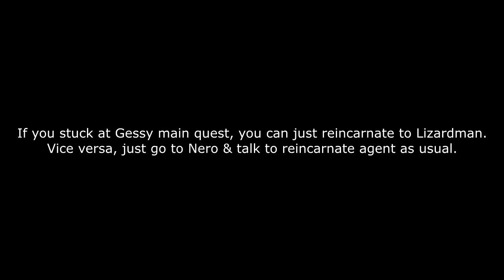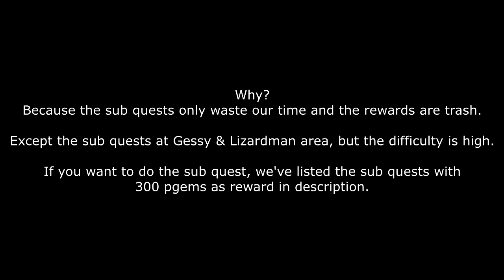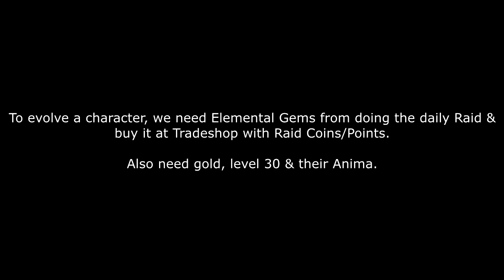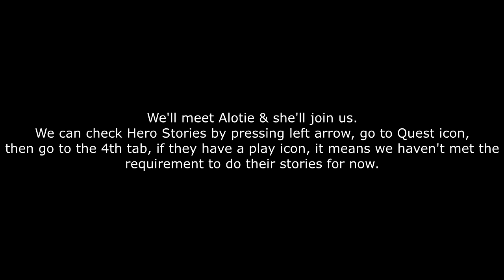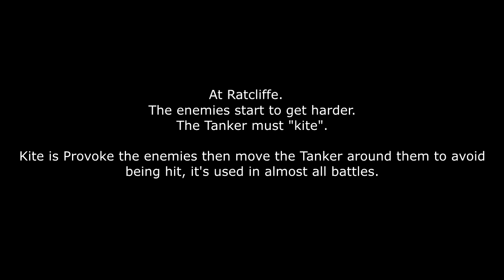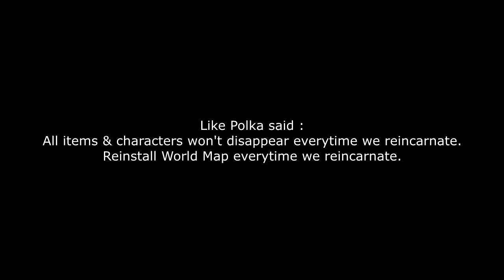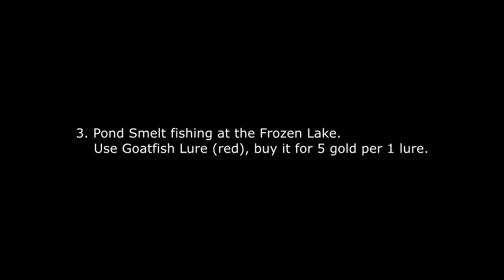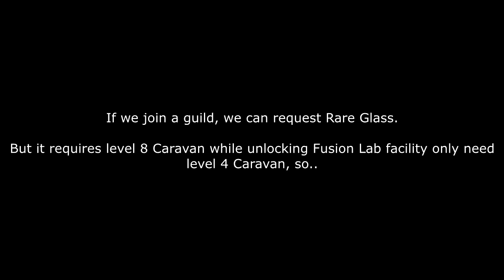NEW PLAYER : WHAT SHOULD I DO IN CARAVAN STORIES ? 【PS4】 BEGINNER / NEWBIE TIPS & GUIDE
00:32 summary
04:25 how should we spend Phantasm Gems
06:50 what is Anima
08:04 my settings
09:18 what should we do in Caravan Stories
10:50 facility
15:23 how to get equipment
16:43 how to upgrade skill
18:18 how to evolve a character
19:22 limit break
19:30 raid team
20:27 how to upgrade formation
21:03 leader skill
22:11 library
24:34 polka's bookshelf
25:29 ground vs flying
25:54 auto receive after battle
26:05 bp
26:40 tradeshop
27:39 hero story list
28:12 auntie peddler
30:25 amelia rolomeu mimi trash loot box
30:43 gold dungeon
30:58 aggressive beast
31:07 how to lock captured beast & remove beast
31:49 meet the king
32:08 join a guild
35:42 colosseum & duel
36:21 ratcliffe battle
37:23 white claw trash box
38:46 auto battle
38:58 item storage full
40:15 categorizing lootbox
42:46 reincarnate
44:17 main quest route
47:08 what to do after reincarnated 5x
47:53 gold & exp dungeon locations
49:53 auto sell item
50:04 ps4 data not supported
50:18 "free" monthly pgems
50:28 how to get olga from contribution points
54:58 zoo & aquarium collab (removed)

59:48 Houshou Marine's 13 event missions
NOTE : if you just started this game after Dec 28, skip this section
1. win 3 battles
2. have 3 Chipped Bolts
3. capture 1 beast
4. win 3 battles
5. have 3 Chipped Screws
6. 01:01:38 talk to gold admin
7. win 5 battles
8. have 3 Chipped Nuts
9. 01:02:19 talk to exp admin
10. win 7 battles
11. 01:02:49 have 3 Rare Glass
12. capture 2 beasts
13. talk to Marine at Nero

contains how to : get more Anima, get stronger, safely use the AS etc

Adventurer Book (caravan menu → square) has a lot of "free" things, always claim!
New players now can get any Trio Starter (Human Avatar Fholk Lena, Elf Avatar Pollux Miria, etc) to ☆555 faster with that Book

How to evolve to 5☆ in 7 weeks youtu.be/qHP2ziccQwg
Equipment Training & Rune youtu.be/Xbtnga0M08o
How to choose a Tanker youtu.be/JB80BH_IJCw
How to get more Anima (Auntie Peddler) youtu.be/Z2LcVVaV5Ac
More Anima (Tradeshop) youtu.be/Y_WQzwZf1X0
More Anima (Weekly Recall) youtu.be/2jj0XIU6O_U

youtu.be/X-06IeWm2j4
How to get Small Medium Large Elemental Gem & Philosopher Stone
How to use Human / Elf / Dwarf / Orc / Gessy / Lizardman Race Anima
How to remove beast
About Limit Break
Premium scroll
Wisdom Vessel
Library
Unlock hero via Anima
Elemental buffer : how to use malma nicolo skourad yuri

youtu.be/Xk4bSJhFIK0
The importance of daily & weekly + Anima Converter
Active Skill
Auto run
Change avatar
Field/duel deck

300 pgems per sub quest

HUMAN
Garmenia Region
South Mauriana F8, Rolando, defeat Deer 65k BP

Southern Garmenia Region
Oresto Valley G7, Randee, defeat Wolf 20k BP
Carvendel Foothills E8, Sean, defeat Bulkie 3k BP

ORK
Dogaa Region
Western Zuera D8, Zel, defeat Salamandrine 45k BP
Namjha River H6, Jaddeh, defeat Pleco → Porcupine → Aligator → Hercules Beetle 92k BP

Western Dogaa Region
Ringaa Ruins  F10, Gulg, defeat Ownlbear 45k BP
Western Dogaa I9, Do Ras, defeat Bulkie 3k BP

ELF
Lipharufa Region
Mt.Schoffel H6, Marianne, defeat Wolf 2766 BP
Mt.Schoffel H7, Aimer, defeat Grizzly 7403 BP
Luwiera's Ridge G9, Dominic, defeat Bulkie 1612 BP

DWARF
Baldora Region
Lanask Plain B10, Valantina, defeat Wolf 13k BP

Slavley Region
Southern Rostov E8, Yhana, defeat Baribusa 60k BP

Milworth Region
Northern Uragan E7, Adriana, defeat Kelenken 65K BP

After clearing all sub quests on these areas, there will be an extra quest with exlamation mark to fight a strong beast (change channel to see the mark)

Clear all sub quests in Rovanier & defeat King Goosefish at Rocca Wetland H7 (18:00~02:59 in game time / xx:47~xx:09 real time)

Clear all sub quests in Trumbull Dominion at Pembroke Region & defeat Elder Utan at Eastern Zuera 2 B8

Thanks to Johnny.8656 & Kazu4962 on CaravanStories Discord

We'll try to use a team that have below or at least the same BP as the BP requirement to give better insight on how the battle progressed (no overpowered)

Because there's no way you can beat them with the hero that you didn't develop

📌 Don't be too fixated to the BP
If you think the battle is too hard, just skip for now & strengthen your Tanker / Damage Dealer

📌 Learn how to kite: Provoke the enemies then move the tanker around them to avoid being hit
It's used in almost all battles

📌 Equip freezing & poison cannon (caravan's sub gun)
Buy at equipment store in town and use the exterior fusion lab (caravan's interior facility)

We apologize if there's any misedit or other mistakes
Took 38 hours to render 4x :(

Need indonesian/english guild on PS4 Asia?
Whisper: axhl or TetChan
We're looking for active players who progressing to get stronger together~